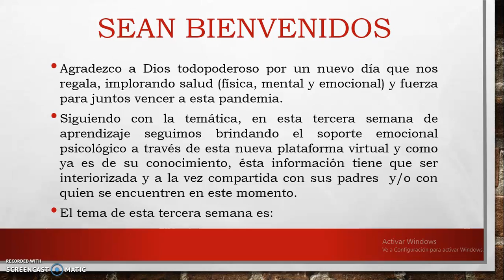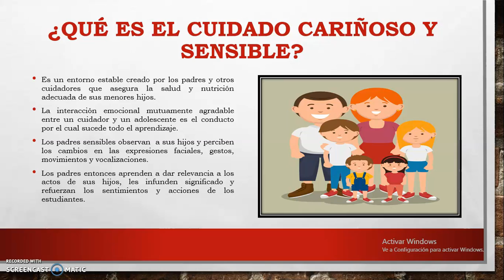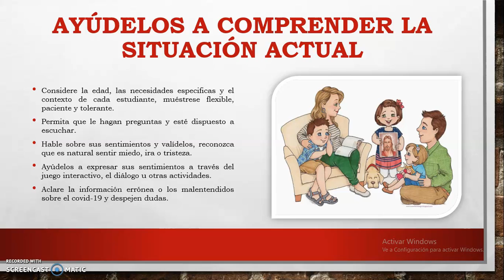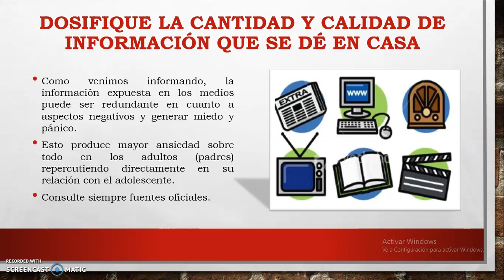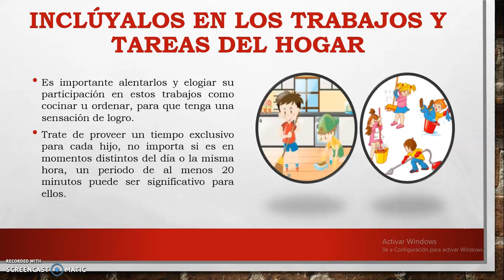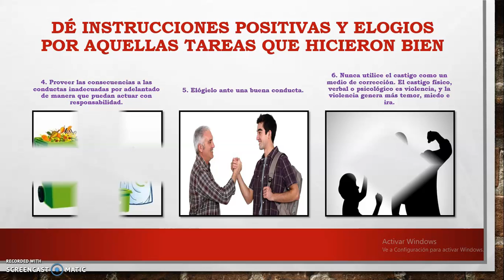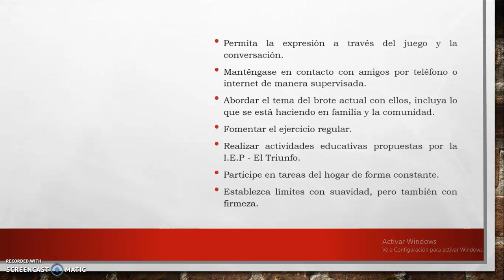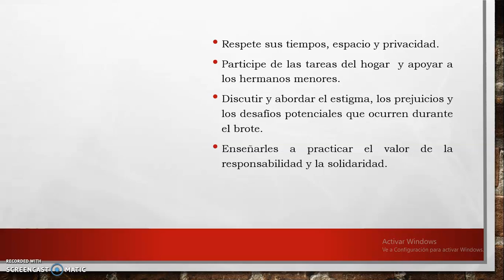PSICOLOGÍA_SEGUNDO_TERCERO Y CUARTO_SEC_SEMANA03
Tema: Cuidando la Salud Mental